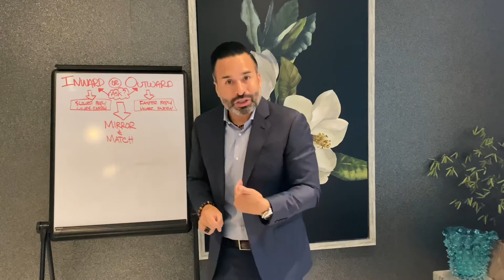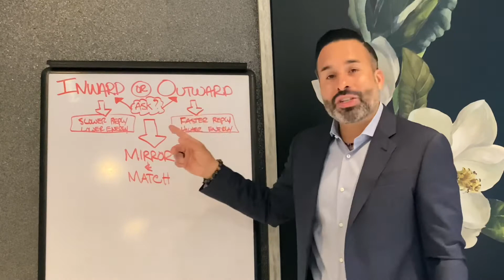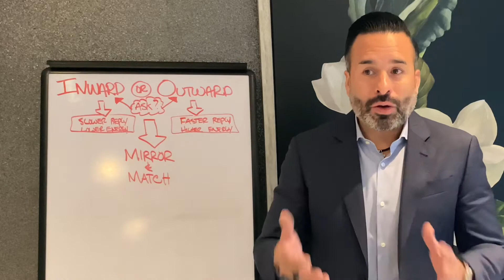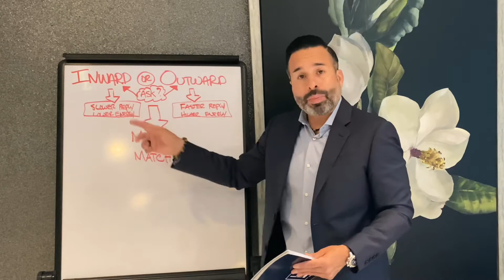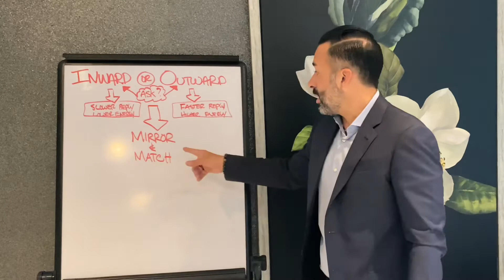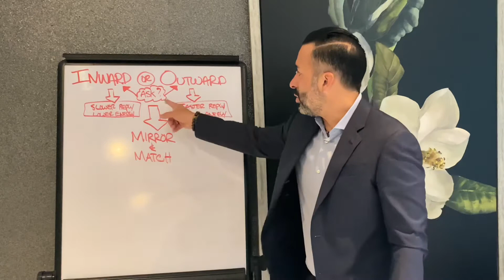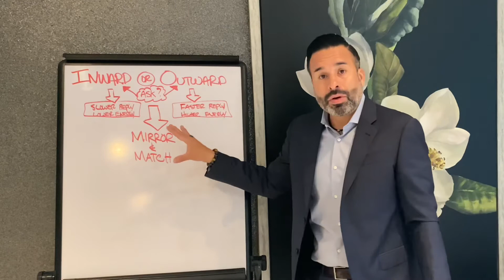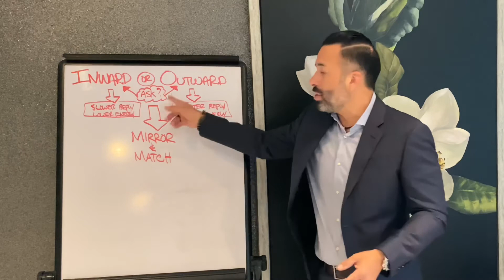How to communicate and connect with anyone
Look me up on Instagram @itsrichardmartinez